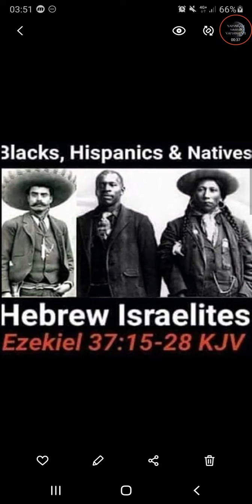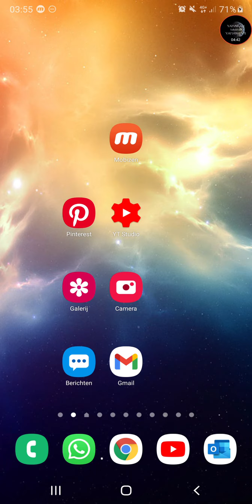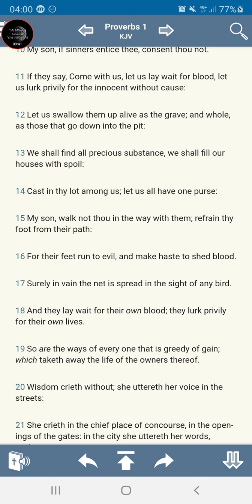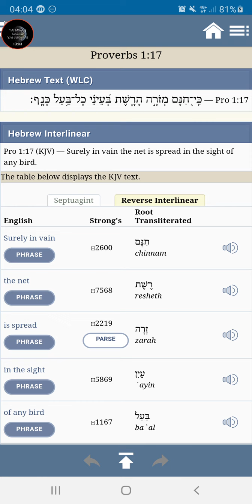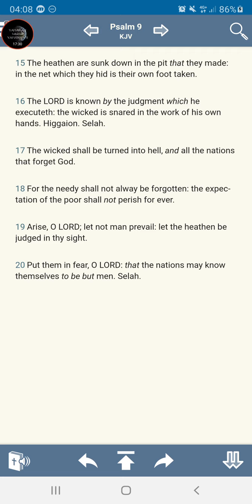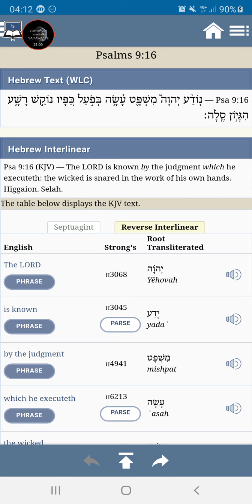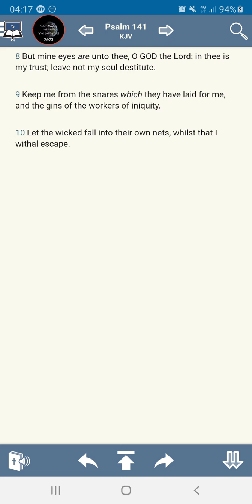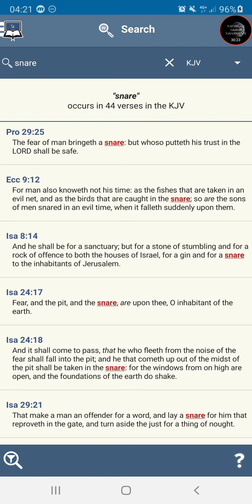'Bird' Catchers: The Fowler, E sau, And The Wicked Among Jacob Set Up Snares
The Law, Statutes And Commandments are not for Edomites or any Other Heathen nation

Yahawah, whom people ignorantly call God, and his son Yahawashi, whom people ignorantly call jesus, are so called black men with white wooly hair

gmsthroughthespirit holland greatmillstone bible Hebrews Hebrew Israelites bijbel waarheid Truth
RFID rfidchip verichip mark of the beast revelation deuteronomie obadiah esau jacob natives indians negro african american west
west africans promised people gms holland

12 Tribes of israel today according to scripture:

1. Judah- Negroes
2. Benjamin- West indians
3. Levi- Hatians
4. Simeon- Dominicans
5. Zebulon- Guatemala to Panama
6. Ephraim- Puerto Ricans
7. Manasseh- Cubans
8. Gad- Native American Indians
9. Reuben- Simenole Indians
10. Napthali- Argentina to Chile
11. Asher- Columbia to Uruguay
12. Issachar- Mexicans